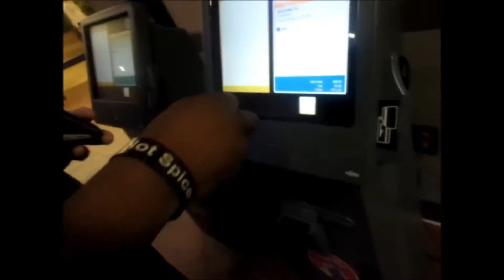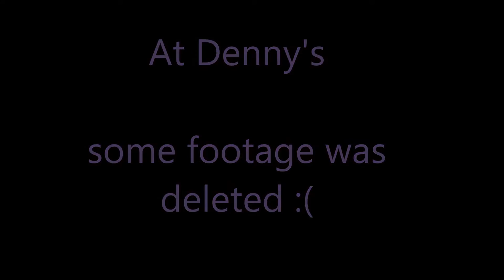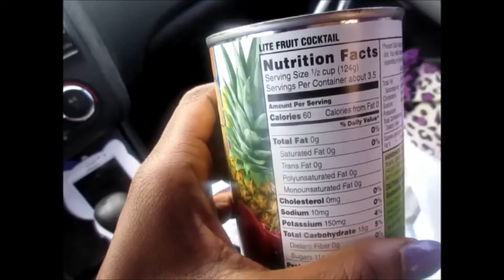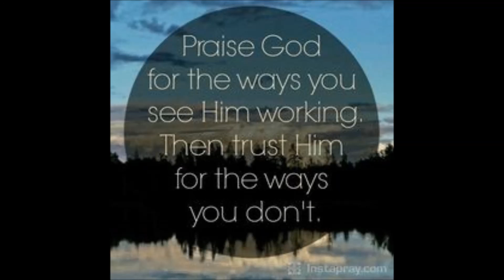Vlog 142: Amazon sent me trash!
- Family
- friends
- single
- dog and rabbit bunny
- working, work job
- no kids
- daily
-new